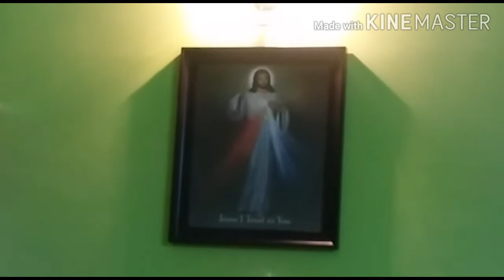Rajakanmarudae | Devotional Vocal Cover by Tony Chiramel.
Camera by Gita, Home 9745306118, Covid 19 Period.# 39